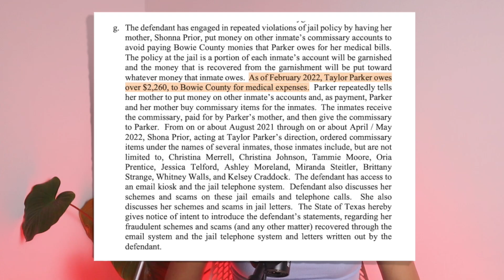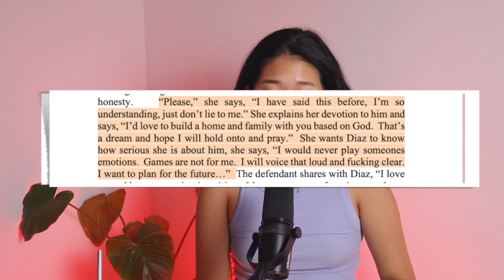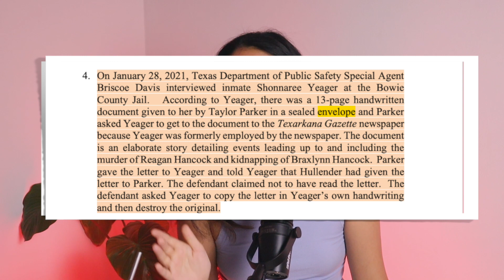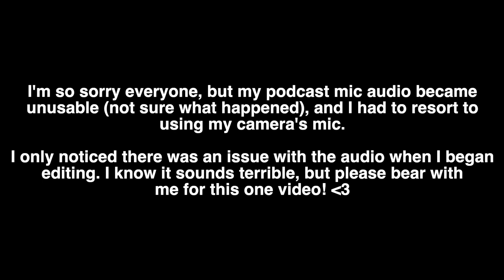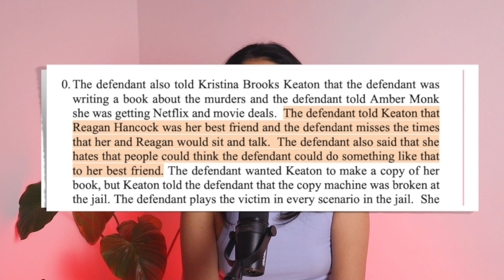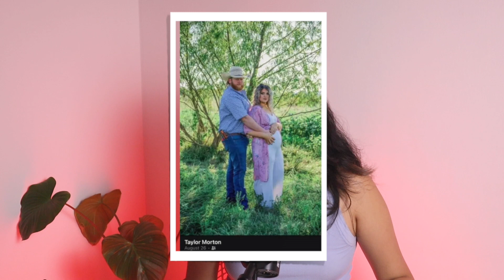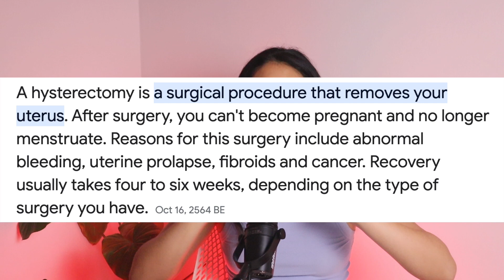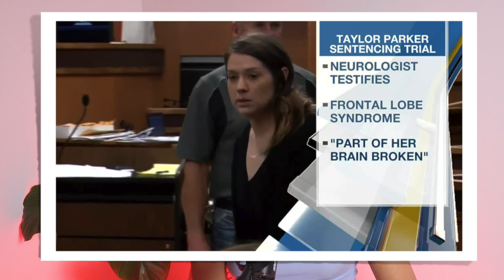EXPOSING Her Jailhouse Schemes, Elaborate Lies, & MORE | The Taylor Parker Case (Part 2)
Hi friends! I just want to apologize for the terrible audio half-way into this video. My audio had some issues mid-way through that I didn't notice during the filming process. Please bear with me and I'll make sure the next video's audio is solid. Thank you.

The US copyright law is the doctrine that brief excerpts of copyright material may, under certain circumstances, be quoted verbatim for purposes such as criticism, news reporting, teaching, and research, without the need for permission from or payment to the copyright holder. I do not own or claim to own any footage or photos presented. The footage and photos being used for education, awareness, and research purposes only.

This video contains a mix of stock footage used for reenactment purposes, as well as actual photos and footage relating to the case.

I will always try to carry out the best research I can before making these videos, most of the information I have is sourced from news outlets, speculations from investigators, journalists and family members.  So there may be instances where my information may not be 100% correct. I 100% do not wish or intend to spread any false information, but only wish to spread awareness for the cases I am sharing and would appreciate the correct information if any false information is presented here.